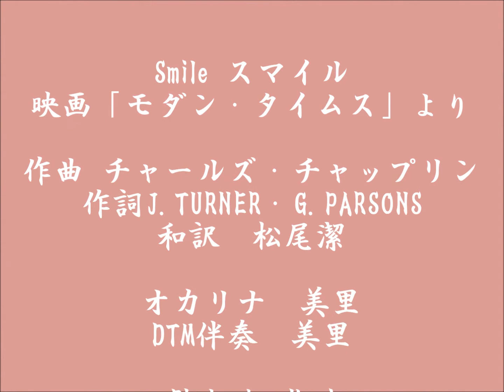Smile オカリナ演奏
チャーリーチャップリンの名作「モダンタイムス」の映画音楽「Ｓmile」
親の離婚や　貧しさ　孤児院で育ったり　幸せとは言えない幼少期を過ごしたとある。青年になってからは役者として喜劇王となり、監督　脚本　主演　作曲　プロヂューサーをこなし、映画を「娯楽」から「芸術」押し上げた功績があるとのこと。テリーのテーマ　ライムライト。なんとも美しいメロデイーを作曲。もの悲しさと　美しさを感じさせる。Ｓmileの詞がいい。松尾潔さんの和訳も素敵で使わせて頂いた。「状況は厳しいけれど、それに向かってなんとか笑いながら歩いていくしかないよ」 というメッセージを、“Smile”のメロディーに込めているとある。苦しい時ほど笑顔で。画像はMy Photoより　私を笑顔にさせてくれる写真達。